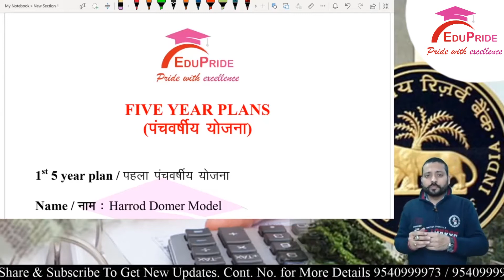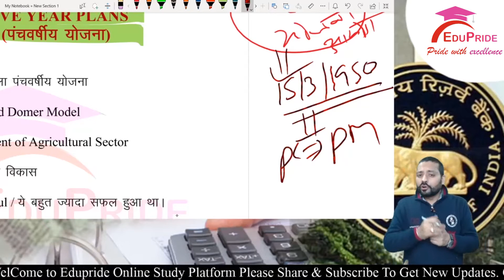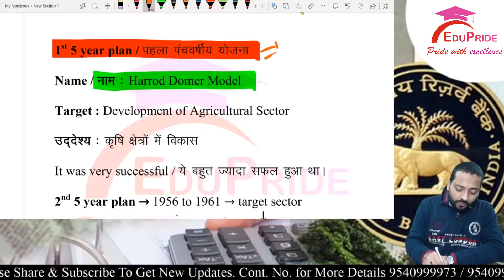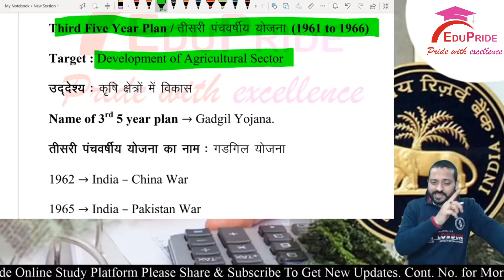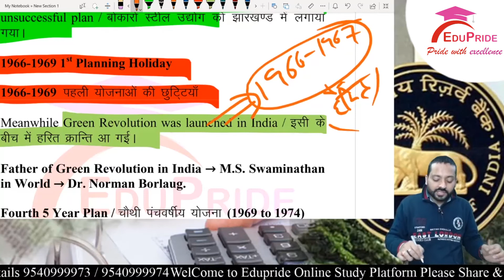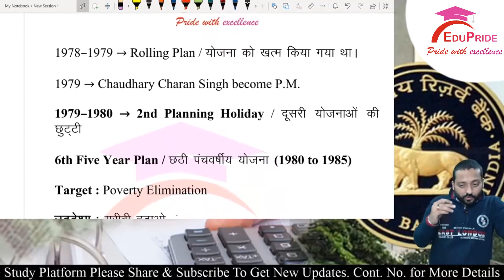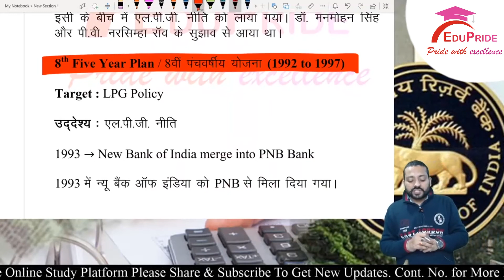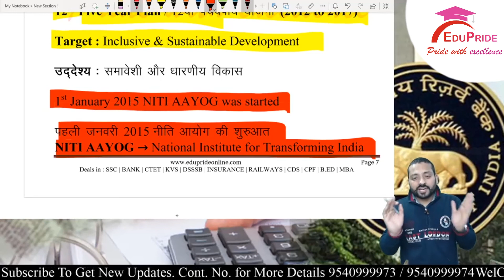Panchvarshiya Yojana ( पंचवर्षीय योजनाय ) | भारत का आर्थिक विकास | For All Competitive Exams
Panchvarshiya Yojana ( पंचवर्षीय योजनाय ) | भारत का आर्थिक विकास  | For All Competitive Exams | Edupride | By GK Guru Pankaj Sir

Are You Preparing For Government Job? | ALL Other One Day Examination then Join Edupride for sure shot Selection